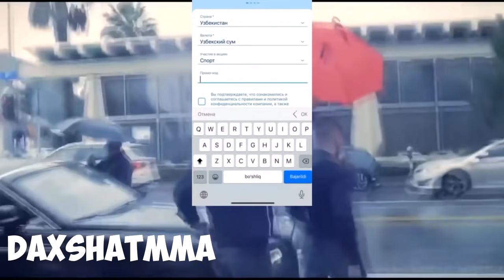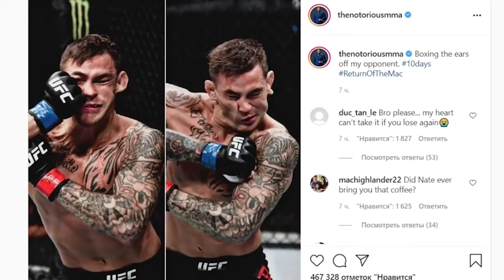ЖАНЖАЛ БОШЛАНДИ! ДАСТИН КОНОРНИ НОКАУТ ҚИЛИШГА ВАДА БЕРДИ